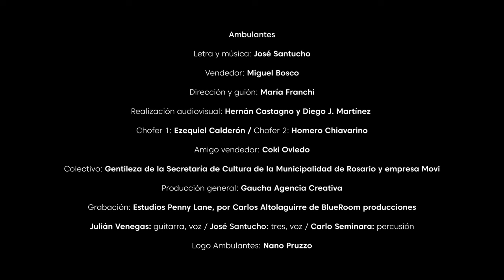AMBULANTES (José Santucho y Julián Venegas)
"Ambulantes"

La tarde en la peatonal,
zigzagueando entre los nombres.
Con pañuelitos en sobres,
ofrezco de a dos por cien:
un tipo mira y no ve…
y diz que no tiene un cobre.
Soy ambulante,
siempre tirando adelante.

Con un bolsito cruzado,
lleno de medias y ofertas,
pateando tardes inciertas
por ver si vendo unos pares.
En mercaditos y bares,
entro en toda puerta abierta.
Soy ambulante,
Siempre tirando adelante.

Me subo en cualquier esquina,
soy vendedor trashumante.
Y tengo, para estudiantes,
variados resaltadores.
Una ganga, tres colores…
descuide, no se levante.
Soy ambulante,
Siempre tirando adelante.

En mis manos los turrones,
y en mi grito desgolado.
Niña que pasa a mi lado
con hermosas lechucitas,
mientras el humo levita…
de un sahumerio imaginado.
Soy ambulante,
Siempre tirando adelante.

Si llegué de polizón
en cualquier barco escondido,
el azar de un puerto olvido,
y en mis relojes me fundo.
Soy ciudadano del mundo…
solo por haber nacido.
Soy ambulante,
Siempre tirando adelante.

Vendedor: Miguel Bosco .
Dirección y guión: María Franchi.
Realización Audiovisual: Hernán Castagno y Diego J. Martínez.
Julián Venegas: Guitarra y voz.
José Santucho: Tres y voz.
Percusión: Carlo Seminara.
Producción general: Gaucha Agencia Creativa.
Grabación: en Estudios Penny Lane, por Carlos Altolaguirre de BlueRoom producciones.
Chofer 1: Ezequiel Calderón.
Chofer 2: Homero Chiavarino.
Amigo vendedor: Coki Oviedo.
Colectivo: gentileza de la Secretaría de Cultura de Rosario y empresa Movi.
Logo Ambulantes: Nano Pruzzo.

Extras del colectivo: Tamba Venegas. Florencia De la Colina, Federico Venegas, Loli Raus, Nicolás Venegas, Emiliano Zamora, Painé Nocetti, Lala Crespín, Carmina Santucho Crespin, Julia Moreno Parón, Luli Mu, Juliana Lacour, Anita Calluso, Celina Zarza, Sirena Rodriguez, Emanuel Salazar López, Pepi Venegas, Sara Lema, Joaquín Lema, Lucía Prokopovsky, Rubén Gomez y Julia Cadoche.